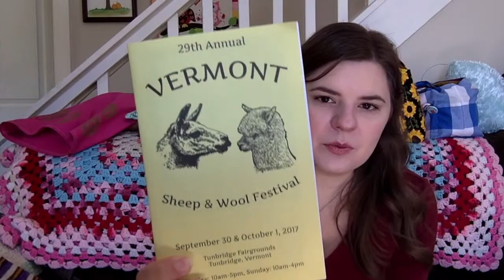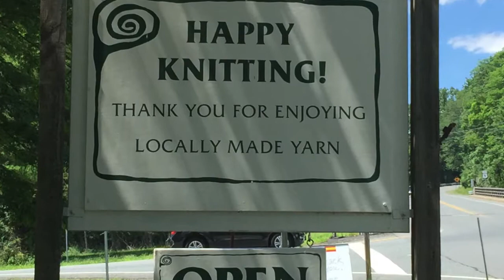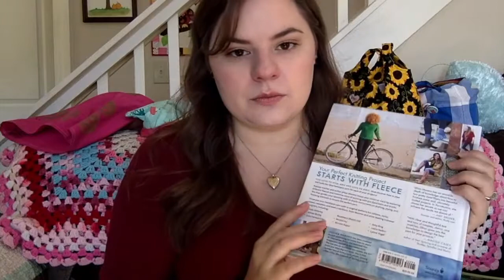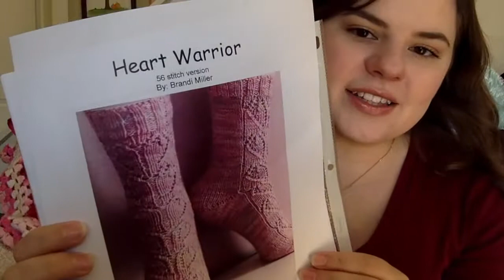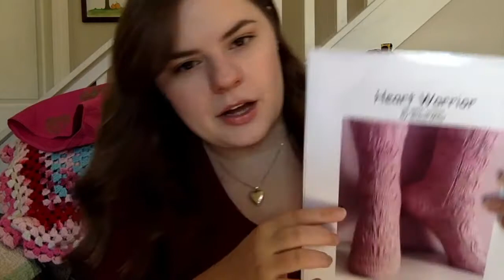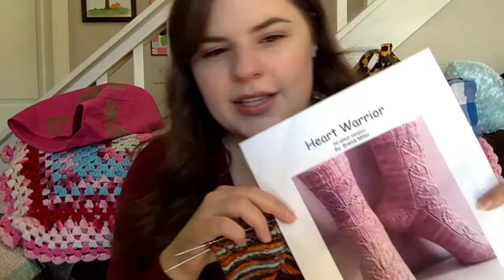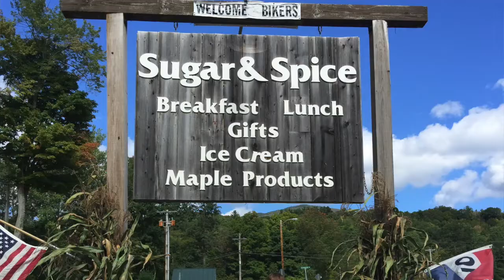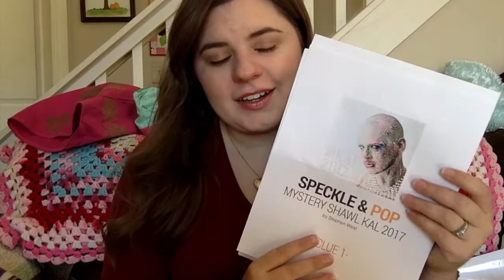Vermont Sheep & Wool 2017, Speckle & Pop Mystery KAL, and My Etsy Shop! CraftyGarden: N. 13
Hello everyone and welcome to CraftyGarden my channel about knitting, spinning, sewing, and other crafty things! In this video I share my trip to the Vermont Sheep & Wool Festival, VermontDyeworks my brand new Etsy shop, and the start of my Speckle & Pop shawl!
Side Note: It was hot so I had a fan blowing on me.

Sock SPAKAL:
I'm co-hosting a sock spin along knit along with SewPerfectPurls. I have listed the rules below and the link to my Ravelry group. If you are interested, please come over to the Ravelry group and tell me all about your spinning and knitting plans! I can't wait to see what everyone is spinning!

Sock SPAKAL Rules:
From: September 15th
To: December 1st
You must spin your own yarn with at least 2 oz of fiber of your choice.
You must use your completed handspun to knit a pair of socks. You may use any sock pattern of your choice.
Submit your finished object in the chatter free FO thread on Ravelry for the chance to win a prize. To be eligible for prizes, you must be a member of both the Sew Perfect Purls group and the Grafty Garden Podcast group on Ravelry.